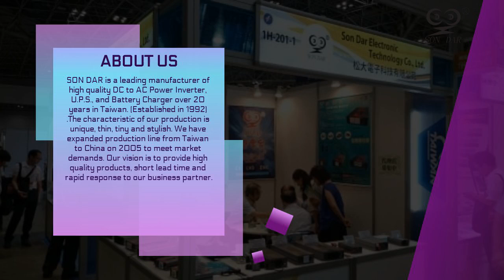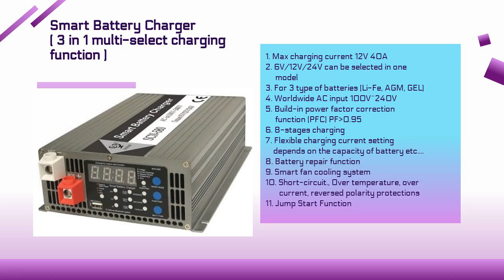DC To AC Pure Sine Wave Power Inverter 3000W | SON DAR ELECTRONIC TECHNOLOGY CO , LTD | Taiwantrade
ABOUT US
SON DAR is a leading manufacturer of high quality DC to AC Power Inverter, U.P.S., and Battery Charger over 20 years in Taiwan. (Established in 1992) .The characteristic of our production is unique, thin, tiny and stylish. We have expanded production line from Taiwan to China on 2005 to meet market demands. Our vision is to provide high quality products, short lead time and rapid response to our business partner.

00:00:00 SON DAR ELECTRONIC TECHNOLOGY CO., LTD.
00:00:07 ABOUT US SON DAR is a leading manufacturer of high quality DC to AC Power Inverter, U.P.S., and Battery Charger over 20 years in Taiwan. (Established in 1992) .The characteristic of our production is unique, thin, tiny and stylish. We have expanded production line from Taiwan to China on 2005 to meet market demands. Our vision is to provide high quality products, short lead time and rapid response to our business partner.
00:00:17 Pure Sine Wave Power Inverter from 200 Watt to 3000 Watt, Battery Charger 40A, Solar UPS (Inverter+Solar Charger/AC Charger 20A) from 800 Watt to 2200 Watt. We provide our service to meet your needs and your requests. Your satisfaction is what we pursuit and our honor. Take this opportunity to promote your markets and increase your profits. We are your best choice and your sincere partner. WE PROVIDE
00:00:28 1. DC to Pure Sine Wave Power Inverter continuous power 3000 watt. 2. Pure Sine Wave output with THD 3% 3. Soft start function : high surge capacity for starting demanding loads 4. Hig efficiency 89% ~ 94% 5. Input and output isolated design 6. Intelligent multi-stages fans cooling system. 7. Intelligent output over load protection : suitable for resistive, capacitive , inductive in different loads of machines. 8. Full protection : output short circuit, input high voltage, low voltage, over temperature. 9. Wired remote control for option DC To AC Pure Sine Wave Power Inverter 3000W
00:00:43 1. Pure Sine Wave Green Energy U.P.S. 2200W 2. Exclusive solar charger 288W, AC charger 288W 3. Pure Sine Wave THD3% 4. Soft start function 5. High efficiency 90% ~94% 6. Input and output isolated design 7. Shift time6ms 8. Synchronization & single phrase-lock up 9.Suitable for resistive, capacitive, inductive different loads 10.Full protection : Output over Load, output short circuit, input high/low voltage, over-temperature Green Energy U.P.S. (Inverter+Solar Charger/AC Charger)
00:01:00 1. Max charging current 12V 40A 2. 6V/12V/24V can be selected in one model 3. For 3 type of batteries (Li-Fe, AGM, GEL) 4. Worldwide AC input 100V~240V 5. Build-in power factor correction function (PFC) PF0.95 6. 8-stages charging 7. Flexible charging current setting depends on the capacity of battery etc. 8. Battery repair function 9. Smart fan cooling system 10. Short-circuit., Over temperature, over current, reversed polarity protections 11. Jump Start Function Smart Battery Charger ( 3 in 1 multi-select charging function )
00:01:13 1. Continuous output power 800W 2. Green energy prior: supply system 3. Exclusive solar charger 288W, AC charger 288W 4. AC charging high efficiency : In the full load PFC up to 99% 5. Advanced microchip design. Pure Sine Wave THD3% 6. Soft Start Function 7. Shift time 6ms 8. Full protection: output short circuit, input high/low voltage, over temperature. 9. Wired remote controller with display (optional) Green Energy U.P.S.(Inverter+Solar Charger/AC Charger) 800W
00:01:23 Contact us TODAY!